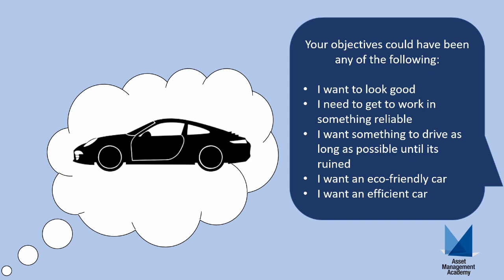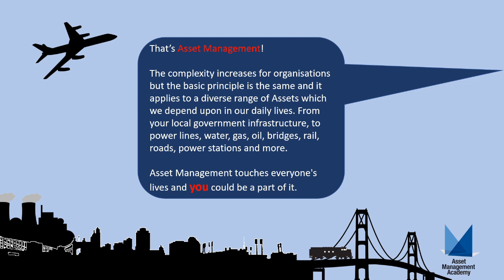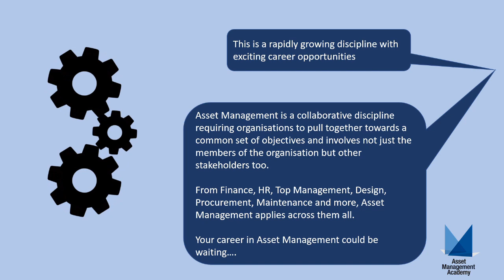What is Asset Management and why YOU are an Asset Manager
Fancy a new career? Ever considered Asset Management? Do you even know what asset management is!?

Find out what Asset Management is and if this could be an exciting new career for you.